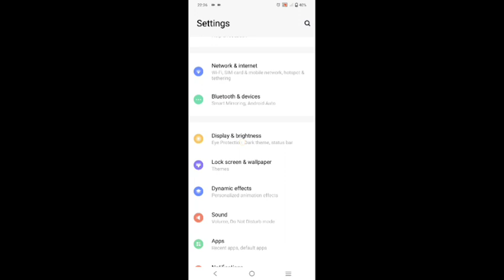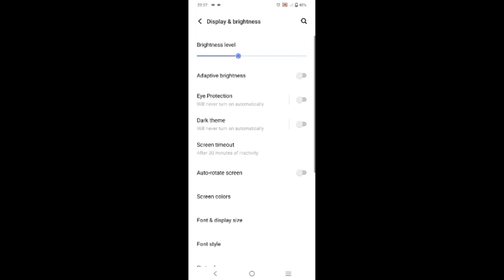Vivo v11 Pro enable adeptive britness,how to enable adeptive britness in Vivo v11 Pro